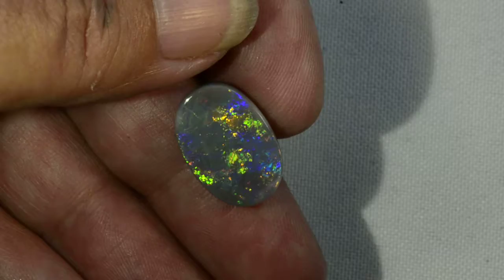m15083 7 61 carat solid Lightning Ridge Australia Opal